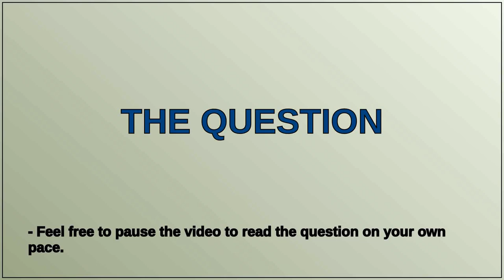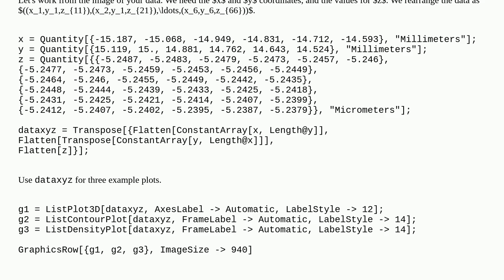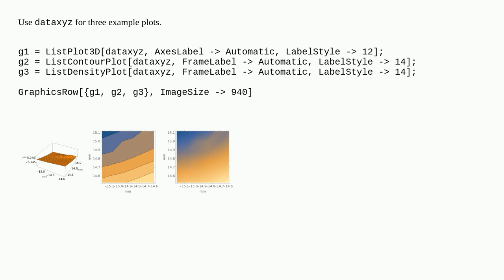Mathematica: How to generate data in given format?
How to generate data in given format?

A special thanks goes out to the community

  graphics3d matix plotting